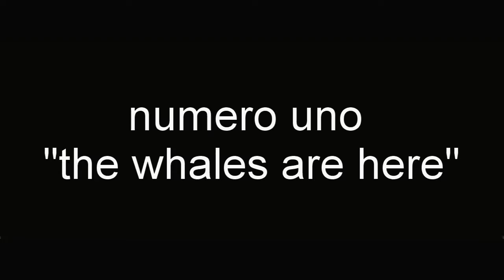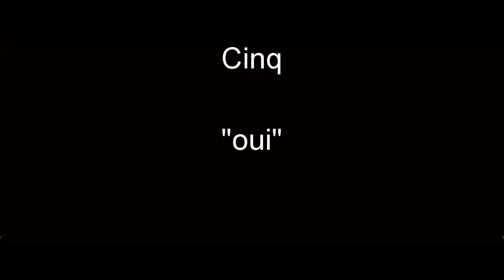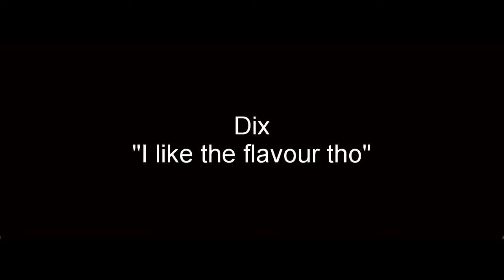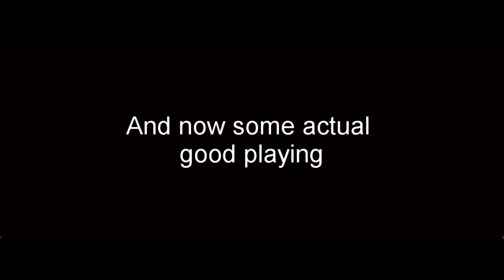Dirty Marc Ribot jazz licks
This video is a joke. This video is a joke. This video is a joke.
The clips come from a very interesting performance. It's hard to play so unmusically for a whole hour.

Seriously, Marc Ribot is a great player and I couldn't admire him more. However, sometimes he has these strange ideas. The other clip is from here:

Time stops:
0:00 - crazy licks

3:35 - gypsy jazz improvisation